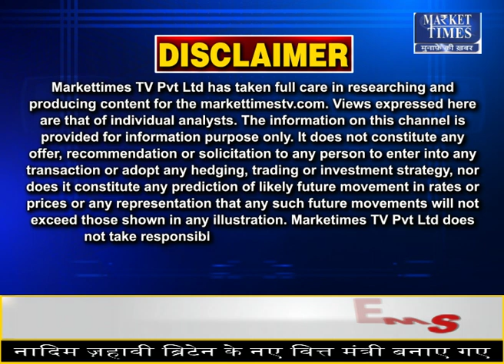30 महीने में सबसे सस्ता कॉपर